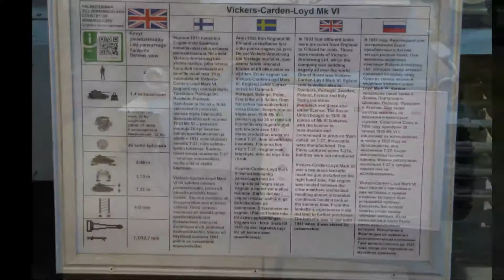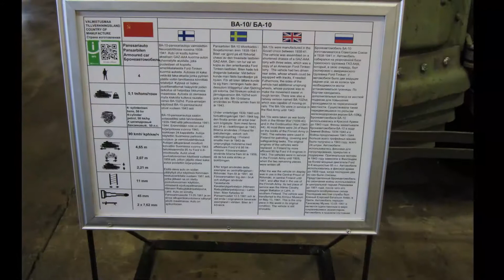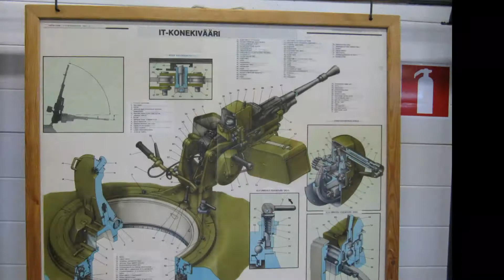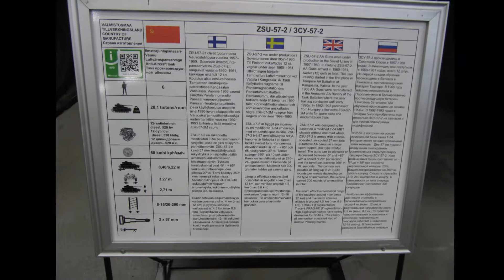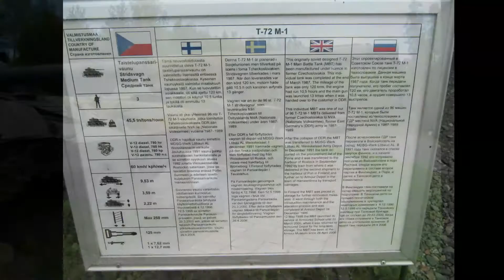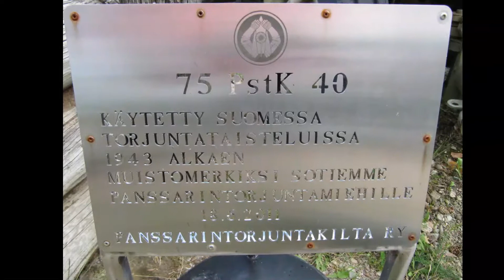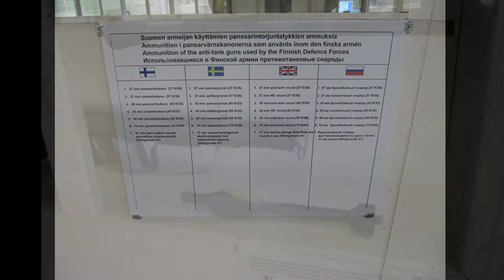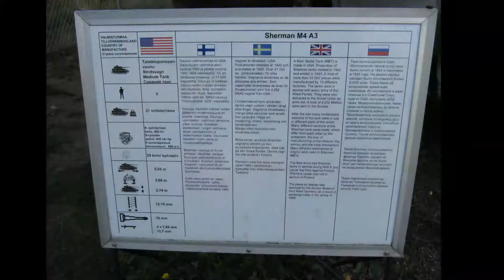Panssarimuseo Parola Slideshow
Parola panssarimuseo 2.9.2013 slideshow with music and sound effects! Includes over 300 photos.